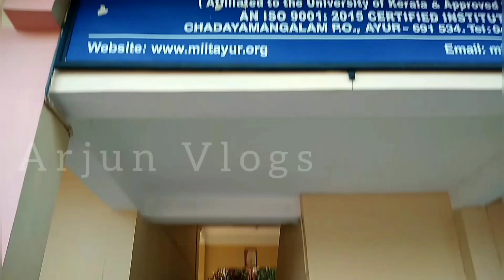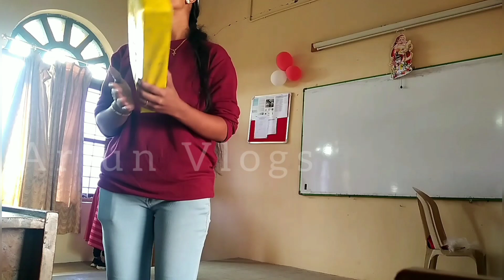Feliz Navidad 2022 | MIIT Christmas Vlog | College Vlog